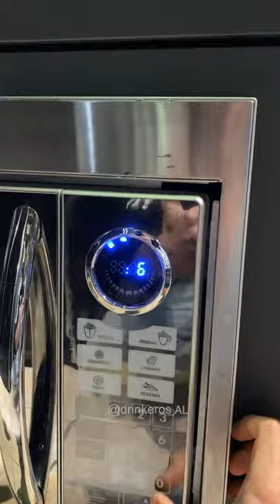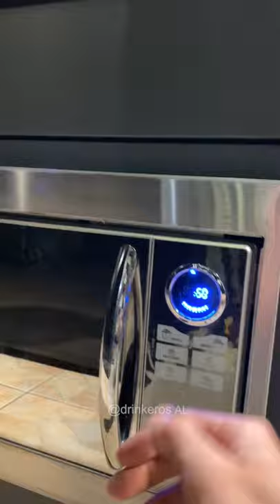Vino Caliente en Taza - DrinkerosAL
Vino Caliente en Taza

Demasiado bueno mis hermano perfecto para invierno en casa 🤠

Los quiero ver hacer este drink!! Postea una foto bonita en las historias etiquetando @drinkeros_AL que las fotos más bonitas las subimos a nuestras historias  📸🍹

Receta - Vino Caliente en Taza

☑️  1 palo de Canela
☑️  2 Clavos de Olor
☑️  Un pedazo de cascára de Lima
☑️  Completar con Vino Tinto
☑️  1/2 dosis de Jack Apple (opcional).

Etiqueta a tu amig@ que va amar esta receta 😜 ⬇️

CURSO DRINKEROS 😎👌  lo encuentras en  ▶ ALDrinkeros .COM!

Te quieres divertir y hacer los mejores drinks de América Latina ?🍹  Y además aprender hacer siropes caseros?

El curso Drinkeros Xperience es lo que necesitas para dominar el arte de crear drinks. 🕺💃